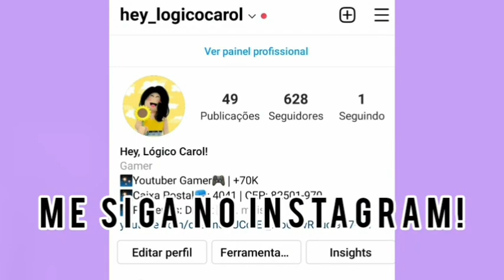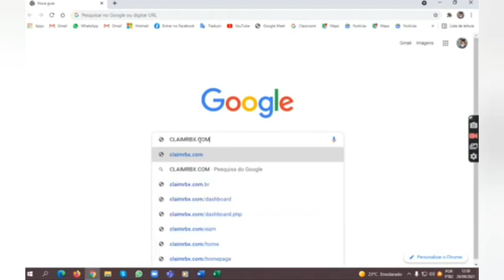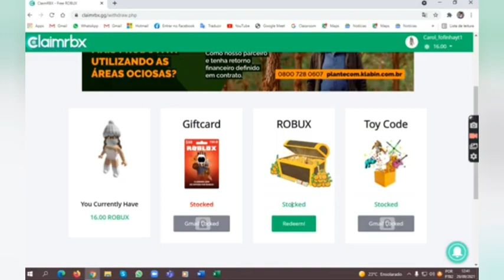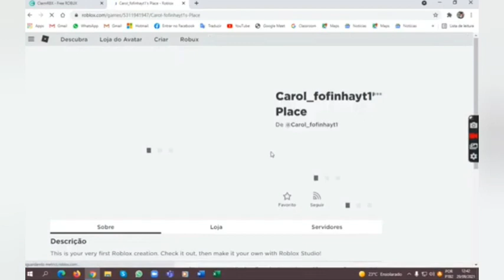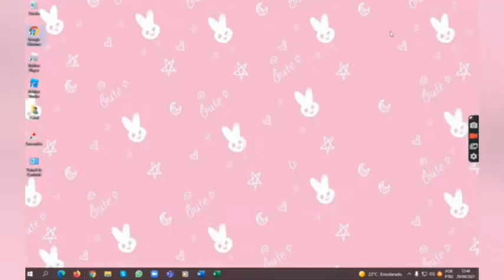💲⚠️COMO GANHAR 1700 ROBUX DE GRAÇA NO ROBLOX!!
✨ ROBLOX ✨

ATENÇÃO⚠️ PARA JOGAR ROBLOX COMIGO PRIMEIRO VOCÊ DEVE ME SEGUIR!

ATENÇÃO⚠️ ENTREM NO MEU GRUPO DO ROBLOX E COMPREM AS ROUPINHAS QUE GOSTAR, ELAS SÃO BEM BARATAS PARA TODOS PODEREM COMPRAR.

ATENÇÃO⚠️ ENTRE NO APP KWAI PELO LINK ABAIXO E NÃO ESQUEÇA DE USAR O CÓDIGO ✨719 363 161✨ PARA PARTICIPAR DO SORTEIO DE UM GIFT CARD DE 30 REAIS!!

ATENÇÃO⚠️ TODAS AS CARTINHAS ESCRITAS POR VOCÊS OU ATÉ MESMO ALGUM PRESENTINHO ENVIADO PARA A MINHA CAIXA POSTAL TUDO SERÁ GRAVADO E VOCÊ TERÁ O MEU ADD POR 1 MÊS.
minha caixa postal aqui em baixo ⤵️📭💌

Hey, Lógico Carol!
Caixa Postal. 4041
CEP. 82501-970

- Deixem sugestões de jogos e desafios nos comentários

BEIJINHOSS DE LUZ

como ganhar robux de graça 2021, hey logico carol, como ganhar robux de graça, como conseguir robux grátis, como ter robux grátis 2021